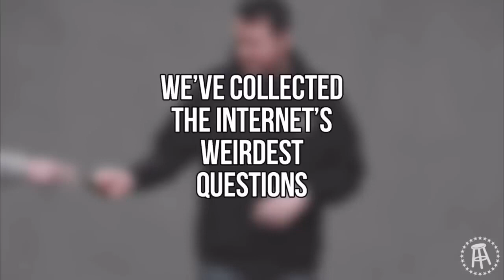Shane Gillis Being Absolutely Hilarious | PART 2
Shane Gillis Being Absolutely Hilarious

Some Of The Funniest Moments From Shane Gillis.